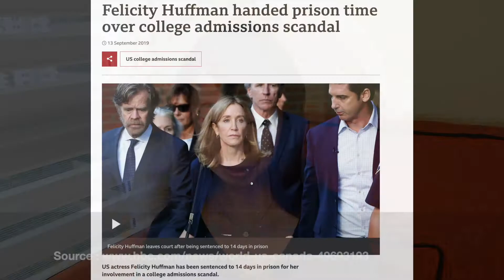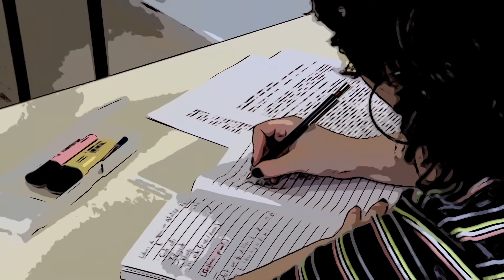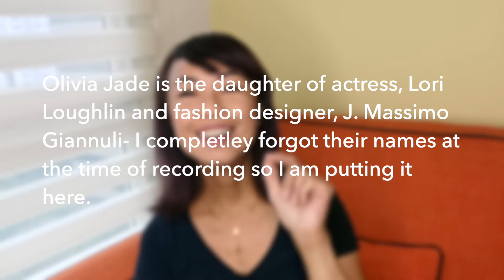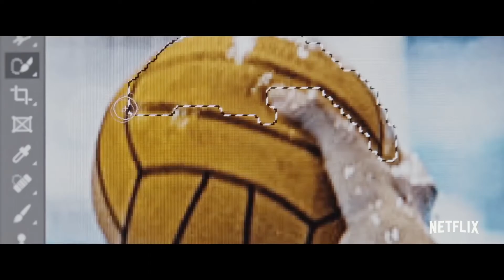Guilty Admissions🎓The Bribes, Favors, and Phonies...College Admission Scandal (Part Two)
Hello Readers 📚 of The Universe 🌎!
I am so happy to finally be able to present Part II of the Varsity Blues/College Admission Scandal. If you have not watched Part I, you can check it out here :
This is probably one of the longest videos I've put together, there was just so much to unpack.  Have you watched the Netflix documentary 📺 or read about this scandal? What are your thoughts? 💭

📼 The video clips are trailers from Netflix (from) Netflix.com)
🖼 Visuals are for illustration purposes only and are from Pixabay.com

𝙾𝚗𝚎 𝚖𝚘𝚛𝚎 𝚝𝚑𝚒𝚗𝚐, 𝙸 𝚍𝚘 𝚜𝚘𝚖𝚎𝚝𝚒𝚖𝚎𝚜 𝚛𝚎𝚌𝚎𝚒𝚟𝚎 𝚋𝚘𝚘𝚔𝚜 𝚏𝚛𝚘𝚖 𝚙𝚞𝚋𝚕𝚒𝚜𝚑𝚎𝚛𝚜/𝚊𝚞𝚝𝚑𝚘𝚛𝚜. 𝙹𝚞𝚜𝚝 𝚜𝚘 𝚢𝚘𝚞 𝚐𝚞𝚢𝚜 𝚔𝚗𝚘𝚠, 𝚖𝚢 𝚛𝚎𝚟𝚒𝚎𝚠𝚜 𝚊𝚛𝚎 𝚑𝚘𝚗𝚎𝚜𝚝 𝚊𝚗𝚍 𝚞𝚗𝚋𝚒𝚊𝚜𝚎𝚍. 𝙸 𝚍𝚘 𝚎𝚗𝚌𝚘𝚞𝚛𝚊𝚐𝚎 𝚎𝚟𝚎𝚛𝚢𝚘𝚗𝚎 𝚝𝚘 𝚛𝚎𝚊𝚍 𝚝𝚑𝚎 𝚋𝚘𝚘𝚔𝚜 𝚊𝚗𝚍 𝚏𝚘𝚛𝚖 𝚝𝚑𝚎𝚒𝚛 𝚘𝚠𝚗 𝚘𝚙𝚒𝚗𝚒𝚘𝚗𝚜. 𝚁𝚎𝚖𝚎𝚖𝚋𝚎𝚛 𝚝𝚘 𝚊𝚕𝚠𝚊𝚢𝚜 𝚋𝚎 𝚛𝚎𝚜𝚙𝚎𝚌𝚝𝚏𝚞𝚕 𝚊𝚗𝚍 𝚙𝚕𝚊𝚢 𝚗𝚒𝚌𝚎.

𝚃𝚑𝚒𝚜 𝚟𝚒𝚍𝚎𝚘 𝚒𝚜 𝚜𝚝𝚛𝚒𝚌𝚝𝚕𝚢 𝚏𝚘𝚛 𝚎𝚗𝚝𝚎𝚛𝚝𝚊𝚒𝚗𝚖𝚎𝚗𝚝 𝚘𝚗𝚕𝚢, 𝚙𝚕𝚎𝚊𝚜𝚎 𝚍𝚘 𝚗𝚘𝚝 𝚝𝚊𝚔𝚎 𝚎𝚟𝚎𝚛𝚢𝚝𝚑𝚒𝚗𝚐 𝚝𝚘𝚘 𝚜𝚎𝚛𝚒𝚘𝚞𝚜𝚕𝚢. 𝙸 𝚊𝚖 𝚜𝚑𝚊𝚛𝚒𝚗𝚐 𝚝𝚑𝚘𝚞𝚐𝚑𝚝𝚜 𝚊𝚗𝚍 𝚊𝚗𝚢 𝚒𝚗𝚊𝚌𝚌𝚞𝚛𝚊𝚌𝚒𝚎𝚜 𝚊𝚛𝚎 𝚞𝚗𝚒𝚗𝚝𝚎𝚗𝚝𝚒𝚘𝚗𝚊𝚕.